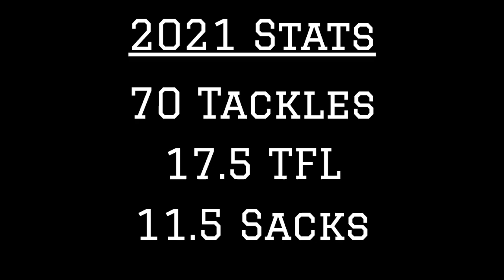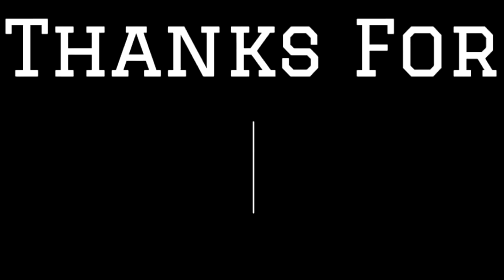Florida State DE Jermaine Johnson 2021 Highlights